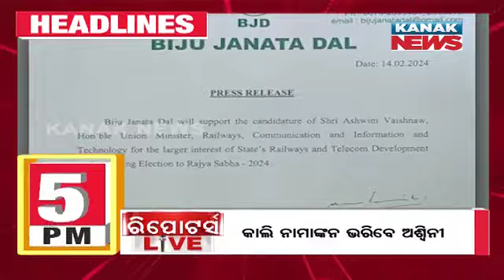5PM Headlines ||| 14th February 2024 ||| Kanak News